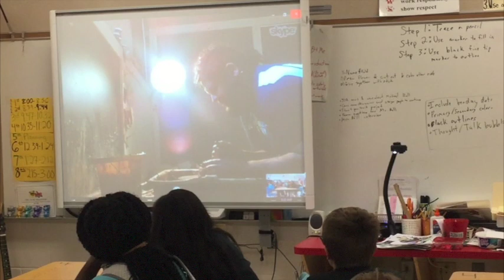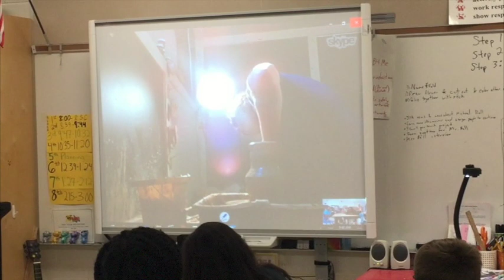Michael Ball Skypes with Miss Neals 3D Art class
Mr Michael Ball, a potter from Asheville, North Carolina, Skypes with Miss Neal's 3D, share his pottery knowledge with the students.